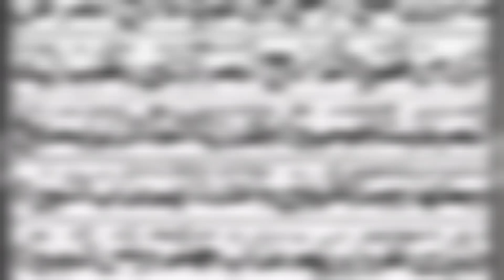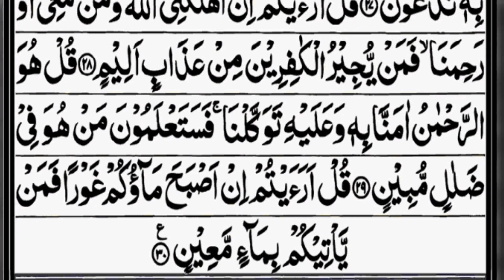Surah-Al-Mulk | Episode 12 | By Hafiz Nashit Ul Islam